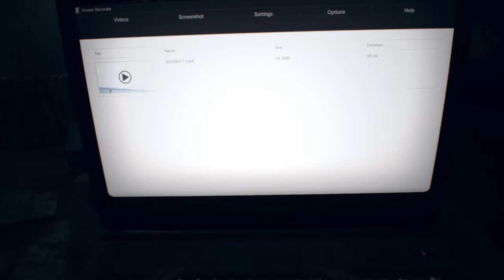Resident Evil 7: Episode 6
Playing Resident Evil 7! On Resident Evil 7: Episode 6 I play as Mia and make my way off of the ship!